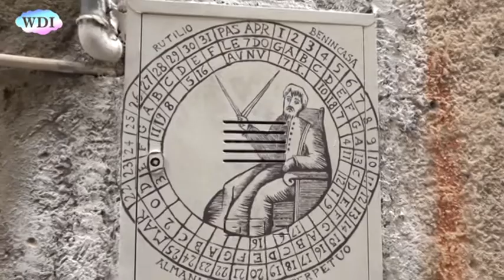Cosenza: Comune, 5 Sensi di marcia, “A passo di trekking tra misteri e leggende”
Il 31 ottobre, in 62 città italiane si celebra la 14ª edizione della Giornata Nazionale del Trekking Urbano. Anche Cosenza partecipa all’iniziativa, con un'edizione speciale di “Cinque sensi di marcia” dal titolo “A passo di trekking tra misteri e leggende”. La prima tappa dell'itinerario di “Cinque sensi di marcia”, con il supporto di guide esperte, descrive  uno dei dipinti del Museo Storico all'aperto: la donna brettia. Tappa successiva è la confluenza dei fiumi, tra le suggestioni della storia ed il fascino evocato dalla statua di Alarico di Paolo Grassino. L'itinerario di trekking urbano prosegue fino alla Chiesa di San Giovanni Gerosolimitano, nella piazza detta “delle uova” e nel quartiere dello Spirito Santo, per conoscere la storia dell'astrologo del '500  Rutilio Benincasa e del suo famoso Almanacco. Altra tappa fondamentale dell'itinerario è il Vallone di Rovito, per una visita all'Ara dei Fratelli Bandiera. La passeggiata continua fino al Monastero delle Vergini e si conclude in Piazza dei Valdesi, dopo una visita alle botteghe artigiane di Corso Telesio.